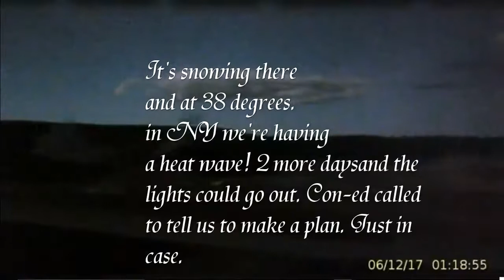Lightning Lights Up Upper Basin Overnight! 6.12.2017 Link to this video.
I pick up where I left off and just when I thought it was over I see this!
Music.